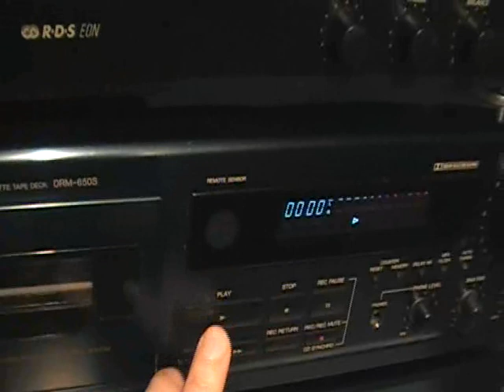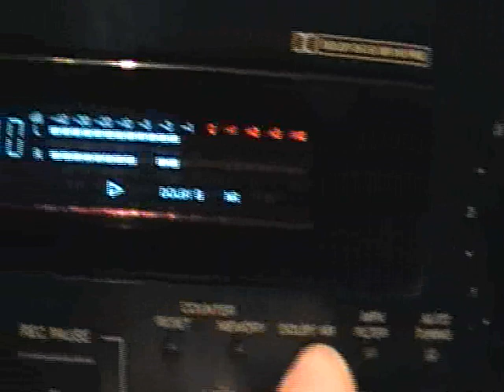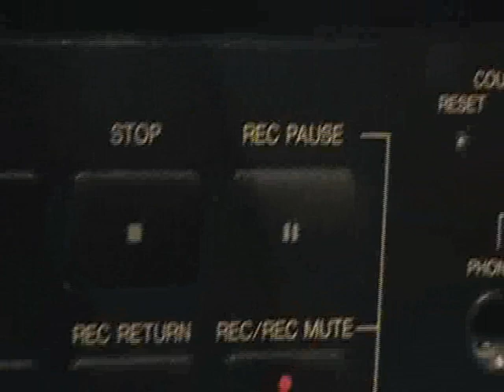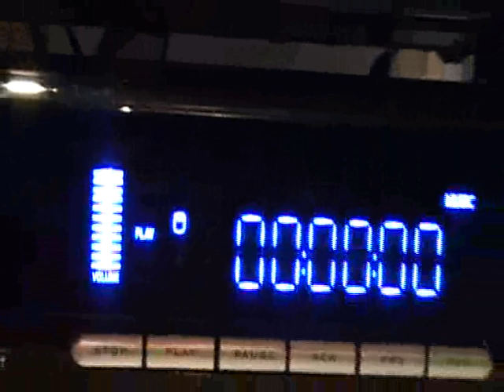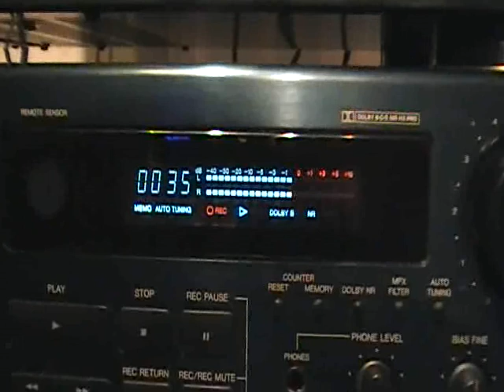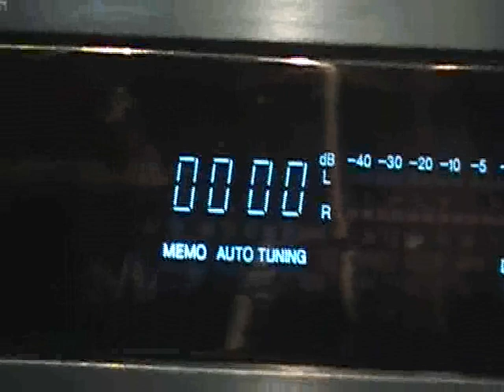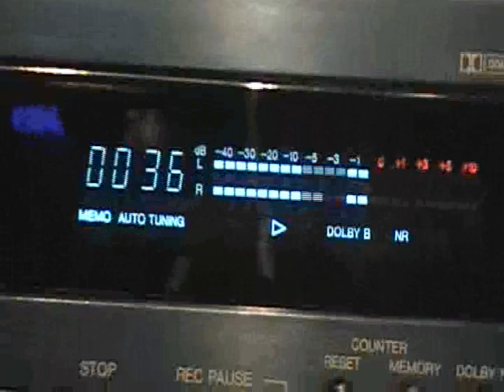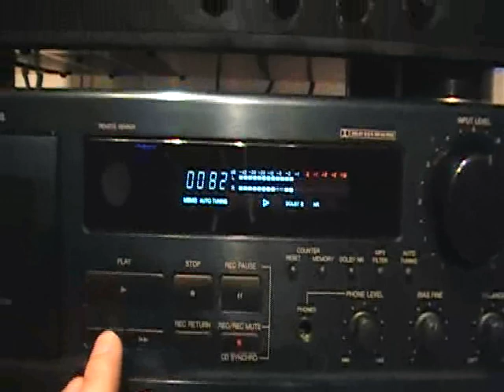Denon cassette deck + unitra AT-9115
Test zapisu na magnetofonie Denon DRM-650S podłączonego do amplitunera ZRK AT 9115 źródło dźwięku komputer NTT Spectra, zestawy głośnikowe Tannoy M2